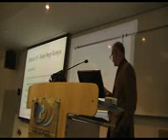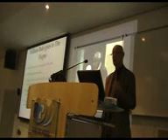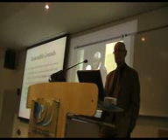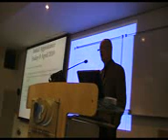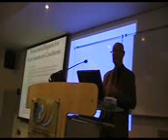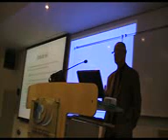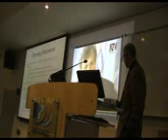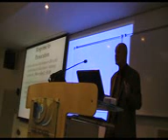Steven Kay QC on the ICC confirmation process in Muthaura et al. 9BRi Annual Conference 19.11.2011